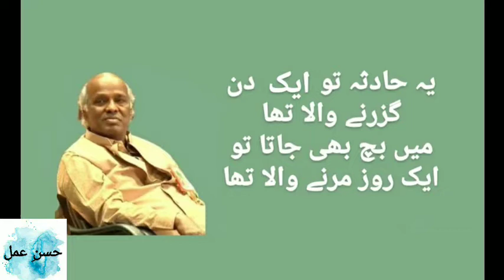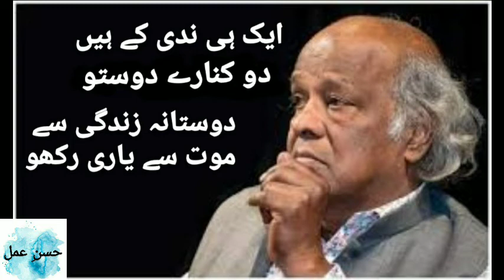Rahat Indori| راحت اندوری| राहत इंदौरी| Husn e Amal| Mohd Imran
Husn e Amal
Rahat Indori
Sad demise of Rahat Indori
Khiraj e aqeedat
Raahat Indori
Great poet, urdu shayari
Death- corona
Covid-19,Cardiac Arrest
Famous personality demise 2020
Sher o shayari
Ghazal
Urdu mushaira
Hindi kavi sammelan